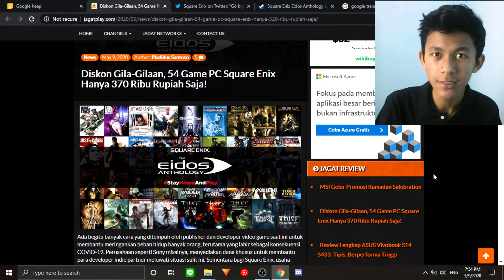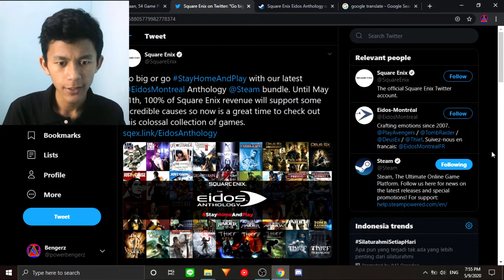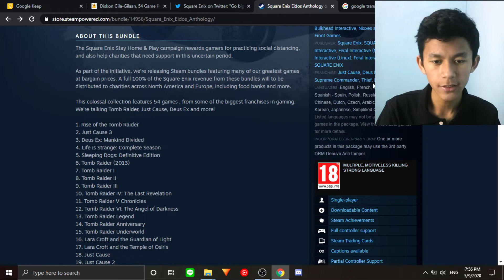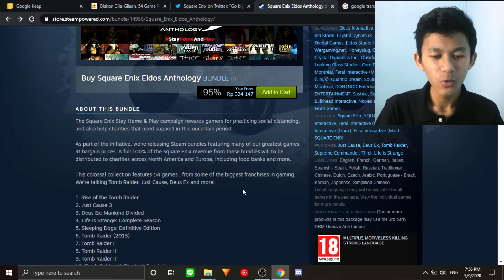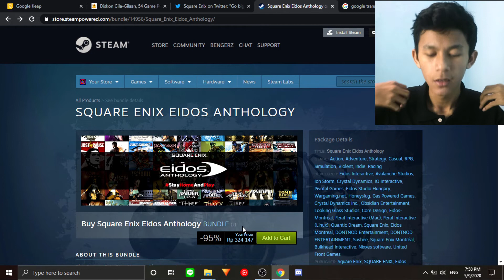Diskon Steam TERMANTAP! 54 Game Square Enix CUMA 300 RIBU!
More updates:
- Tales of Demons and Gods buka pra-registrasi SEA.
- Mario Kart Tour Mobile bakal dapat mode Multiplayer Real Time di update mendatang.
- Karena virus Corona, turnamen Tekken World Tour 2020 terpaksa ditunda.
- John “Soap” MacTavish sekarang tersedia di Season 4 Call of Duty: Mobile.
- Setelah App Store, sekarang Plague Inc. dihapus di Steam Cina.

[UPDATE sebelumnya]
Bocoran Terbaru GTA 6